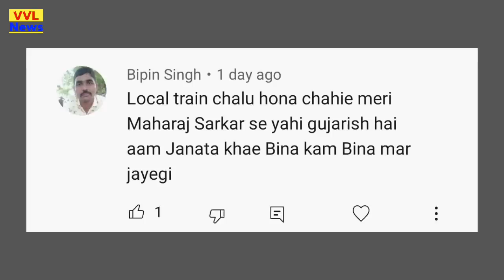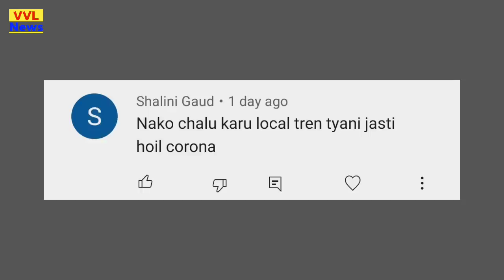Public opinion and latest news | Mumbai local train latest news today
Mumbai local train latest news today | Maharashtra lockdown latest news today| Mumbai local train

local train news today live
Maharashtra lockdown news today live
Mumbai local train news
Mumbai lockdown news today live
Maharashtra lockdown latest news today
Mumbai lockdown latest news today
Mumbai local train latest news today
Maharashtra live news today
Maharashtra lockdown news
Mumbai lockdown news
Maharashtra breking news
Maharashtra unlock news
Mumbai local train news live
Local train
Mumbai local
Maharashtra news
Mumbai news
Maharashtra
Mumbai
Lockdown
Train